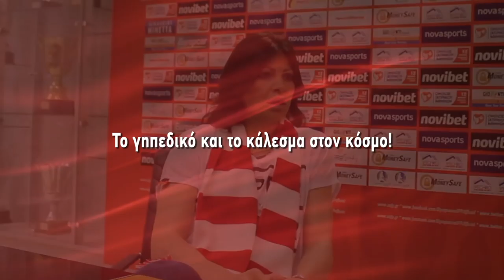Η Εβίνα Μάλτση στο OSFP.GR TV